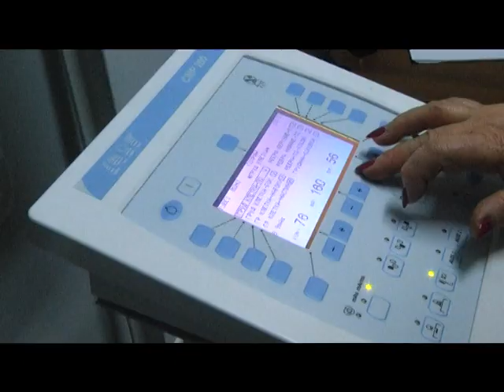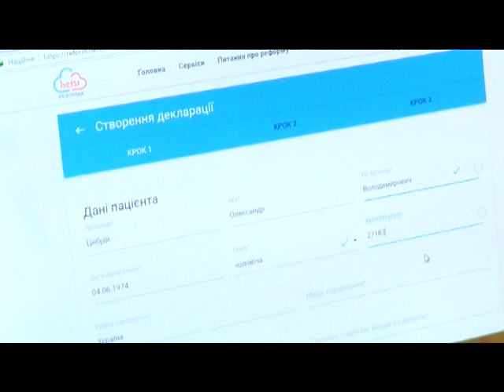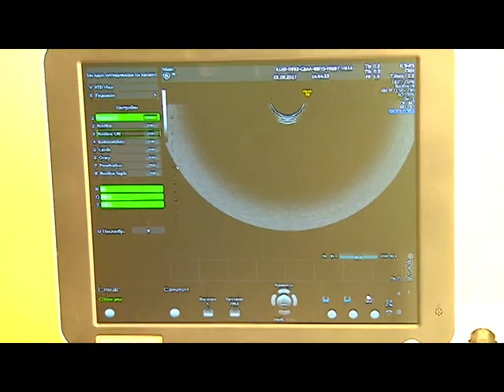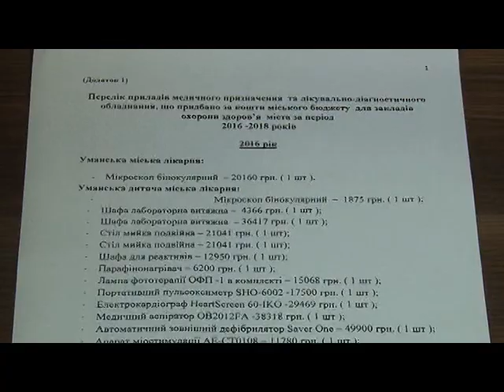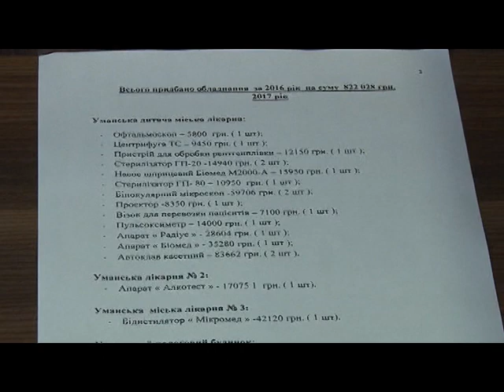Уманські медики в заручниках реформи МОЗ.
Медичні заклади уманської «вторинки» готові перейти до фінансування з Національної служби здоров’я України. Попередньо, Міністерство охорони здоров’я України анонсувало, що  це має  відбутися з 1 липня, але МОЗ загальмував процеси укладання угод  до  1 листопада 2019 року. Українську медицину буде «лихоманити».